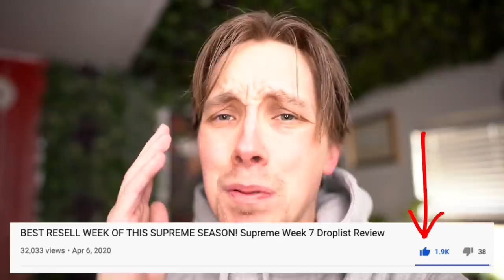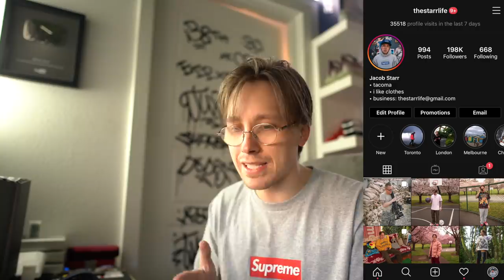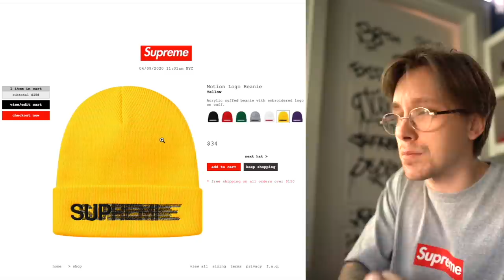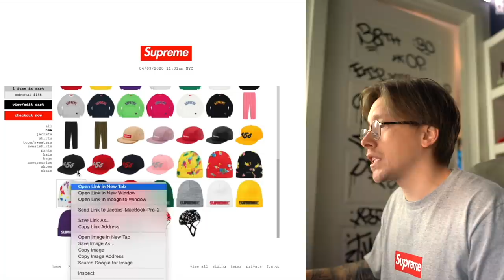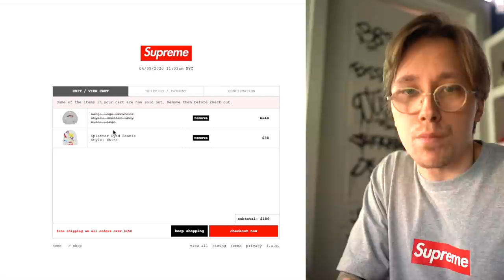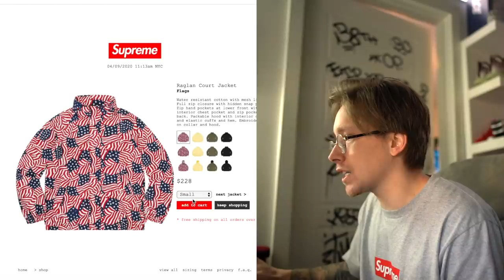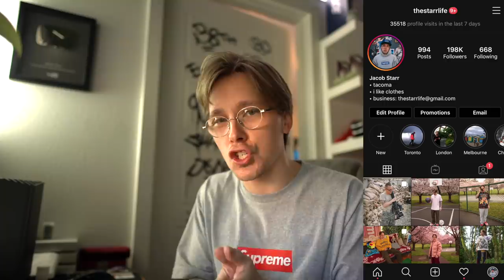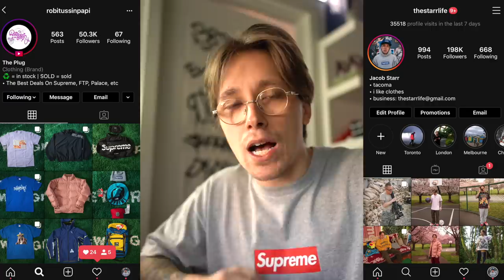The Supreme Site CRASHED! Supreme Motion Logo Live Cop!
Follow My Resell Page → @robitussinpapi

In this episode we go for a morning walk before ABSOLUTELY GETTING DESTROYED ON SUPREMES WEBSITE! Oh my that was insane! We went for the motion logo and yeah... you will see how that turned out but thankfully we were still able to cop some personal Supreme pieces that we wanted.